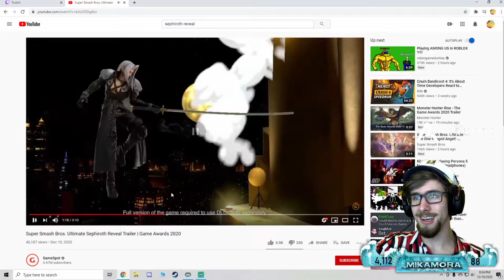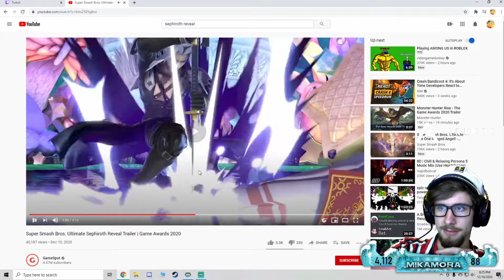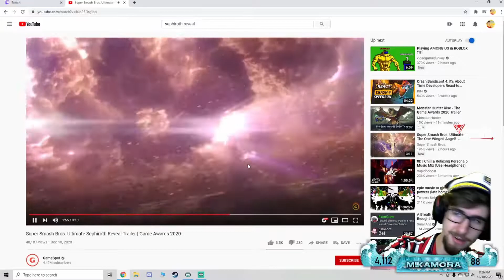Nintendo Killed The Hype - (Reaction to Sephiroth)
I thoroughly enjoy that Sephiroth got into smash, it just saddens me to see Nintendo act the way they do to the smash scene and the competitive Nintendo scenes in general! Make sure to keep up the freemelee, freesplatoon and savesmash on Twitter!!